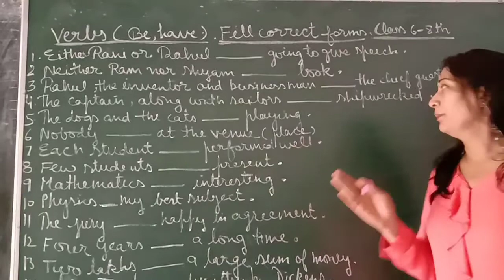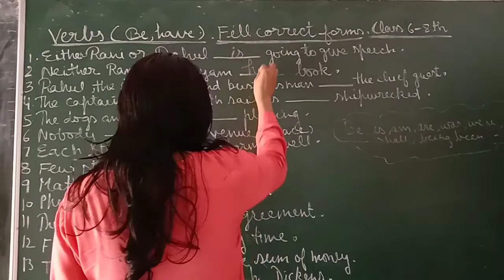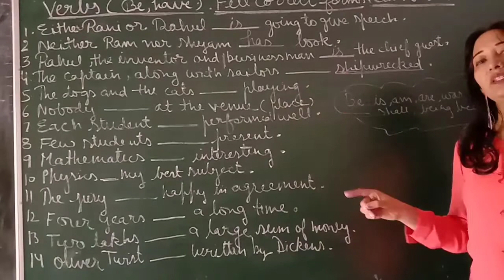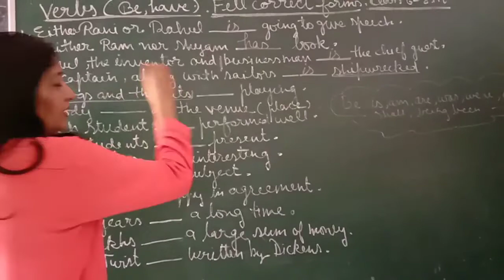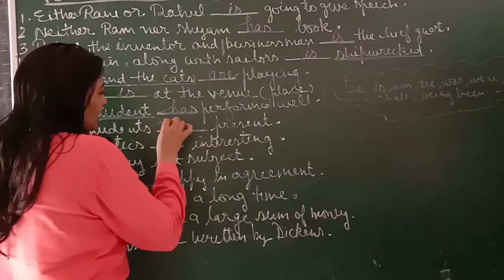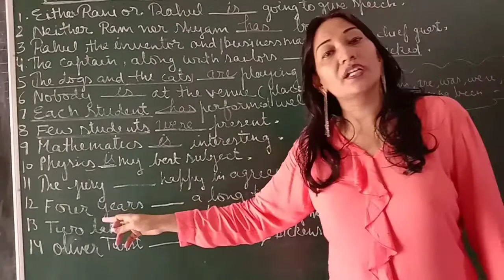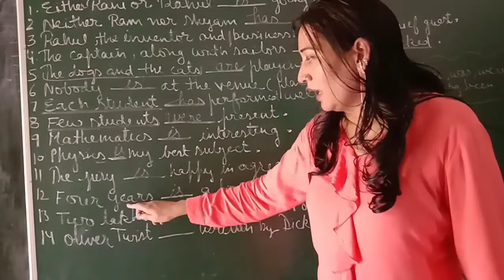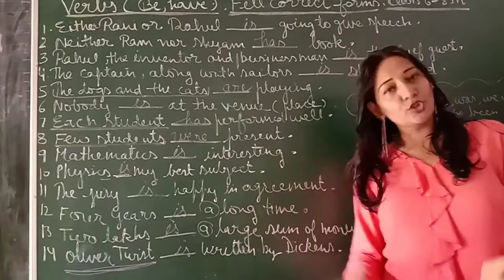Verbs ( exercise ) 6 to competition level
This video is published on 29 July 2020. It is very important for competition .